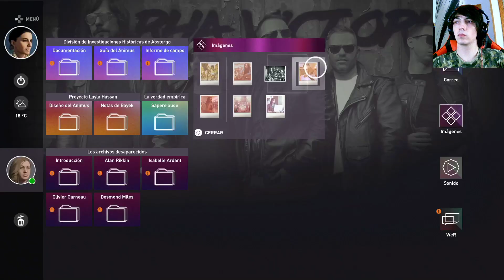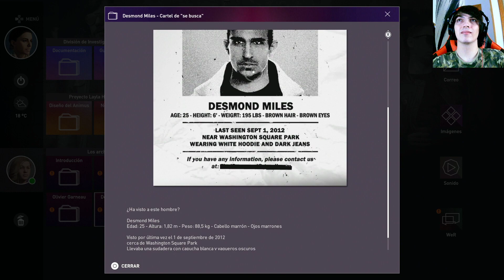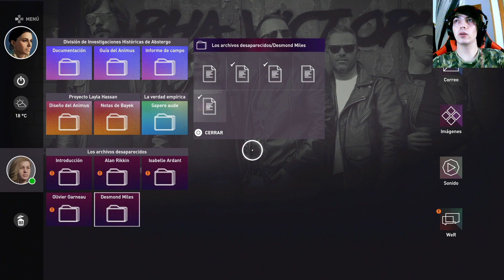Assassin's Creed Origin | Nomo de Uab | Español